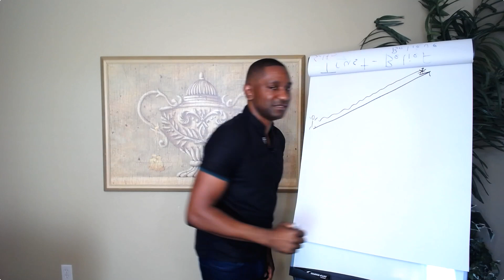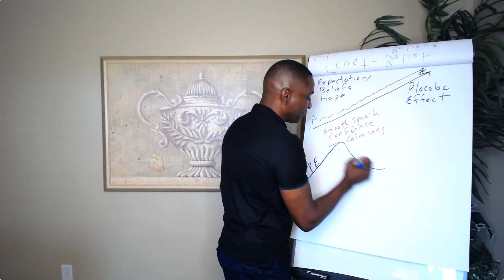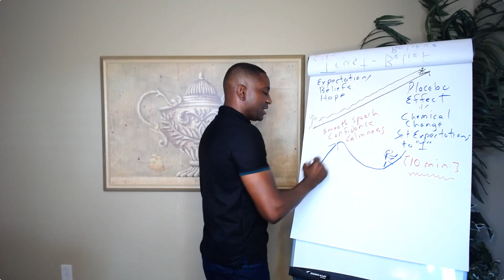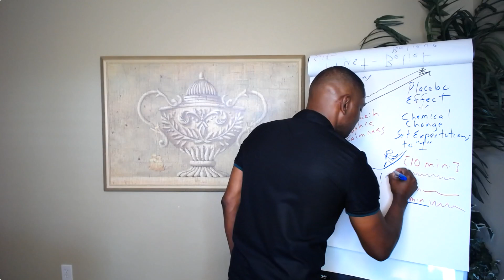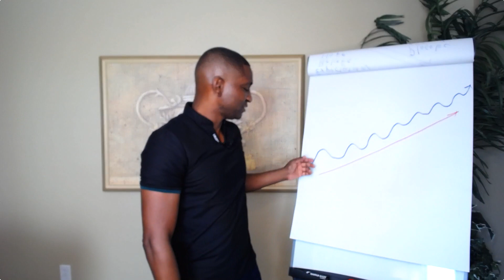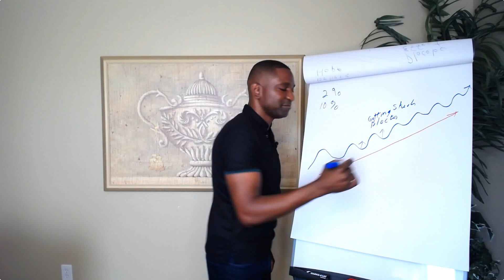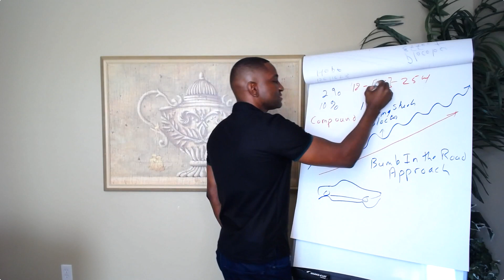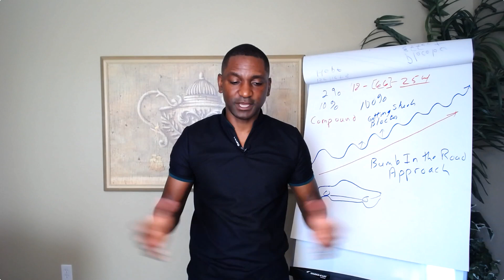How to Achieve Success In Your Pro90d Smooth Speech Journey - Speech Therapy for Adults Alternative